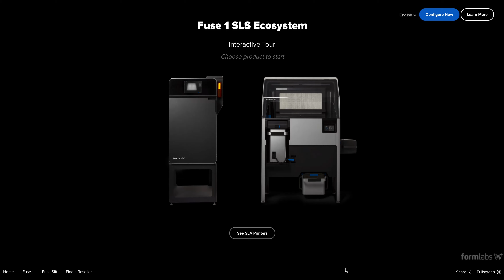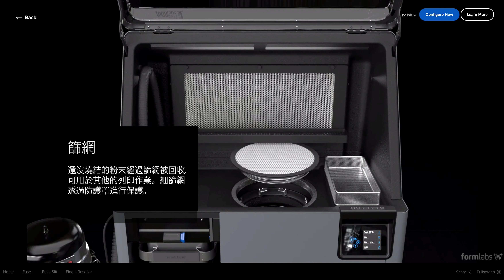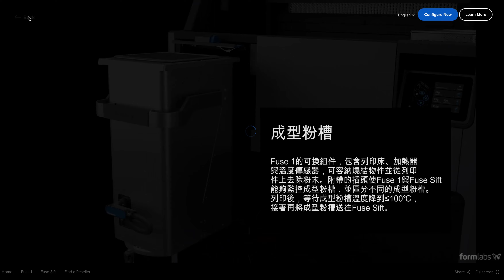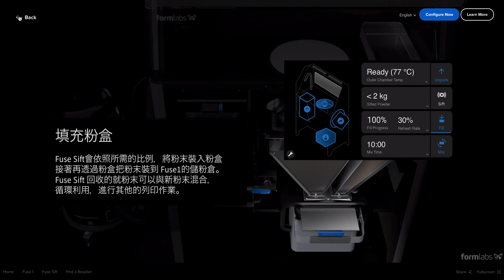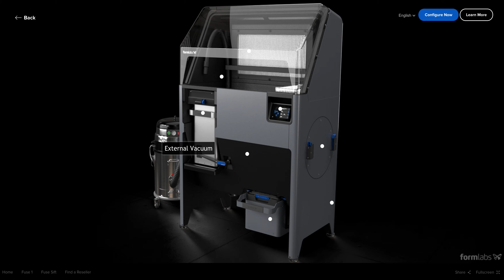只要五分鐘！帶您深入了解 Fuse Sift 粉末回收系統的內部結構！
Fuse Sift 粉末回收系統是 Formlabs 推出的超貼心後處理設備
一掃大家對 SLS 雷射燒結的刻板印象，它擁有直觀簡單的操作方式
不僅可以自動回收粉末、混粉、分配粉末比例...等
還有負壓式設計讓粉末不會四處飄揚！

快一起來看看它的內部結構與功能介紹吧～